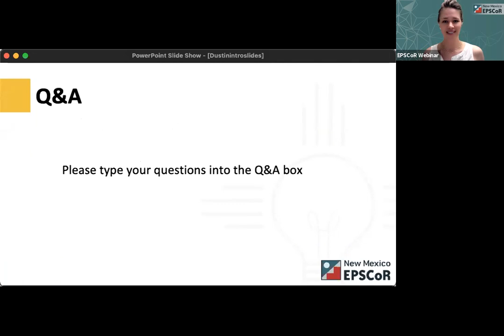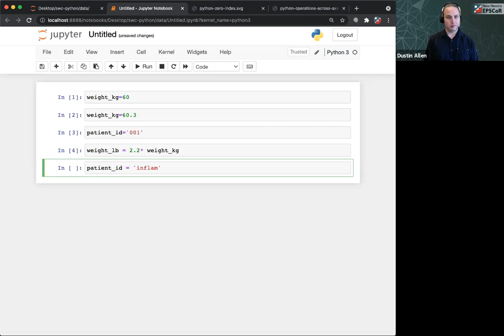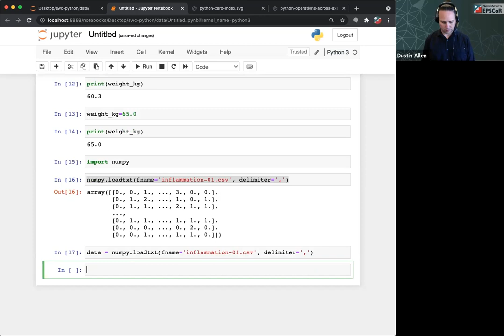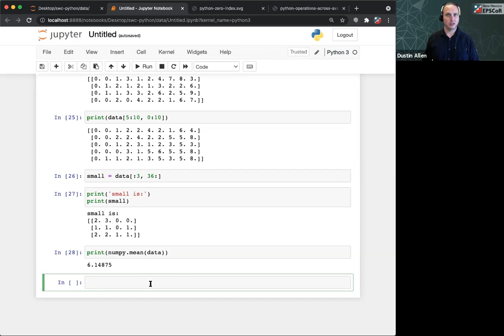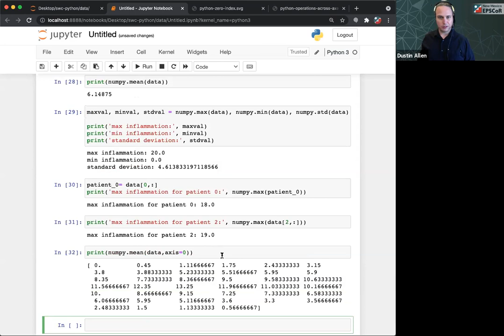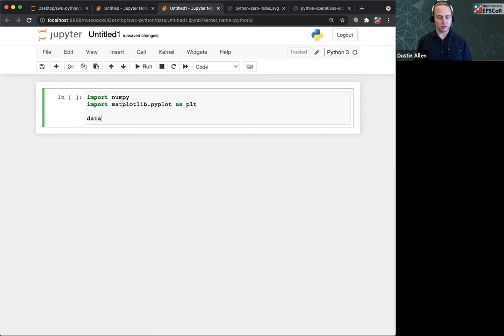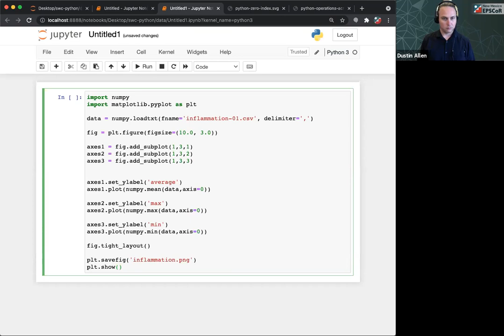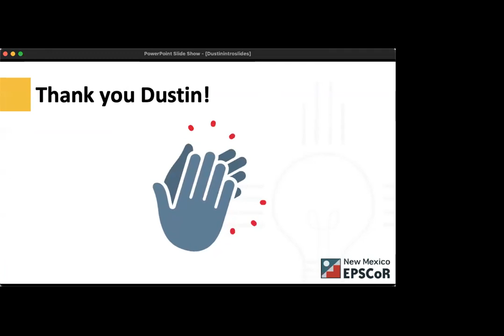Python Fundamentals with Data Analysis and Visualization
Python is a high-level programming language that is leveraged in a wide range of disciplines and fields. This webinar training introduces Python basics and will also familiarize those in attendance with its powerful capabilities for data analysis and visualization. It will be taught using live coding and the audience is encouraged to follow along on their systems. All the required files are included in the resources section below.

We will cover the following programming concepts:

Defining data types
Creating and using variables
Writing and calling functions
Importing libraries
Working with tabular data
Using tabular data for graphical visualizations

Resources:
Setup